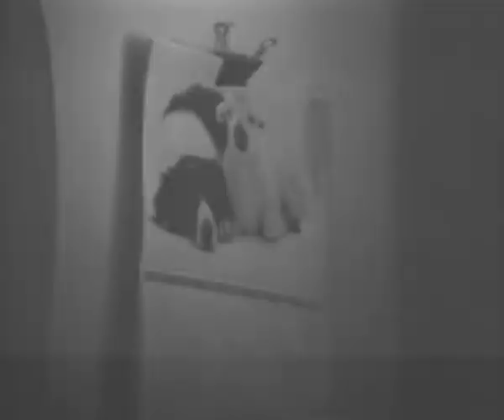1970s Concord NEI-17 B&W vidicon TV camera filming kitchen & backyard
This is a 14 1/2 minute video of the backyard and kitchen/dining area filmed on my 1970s Concord NEI-17 1" vidicon tube B&W TV camera. In this video I film the view of my backyard and beyond from the kitchen window and in the kitchen and dining area and during the filming I make camera adjustments here and there. The camera's pictures look to have tunnel vision, this is due to the fact the lens I had on was designed for the smaller 2/3" vidicon tube cameras and because this camera uses a 1" vidicon tube the scan area is wider than the lens showing the edges hence tunnel vision.